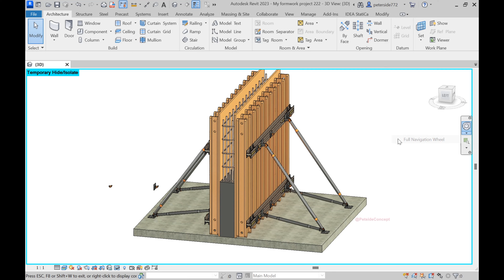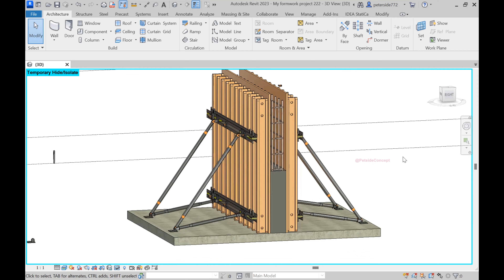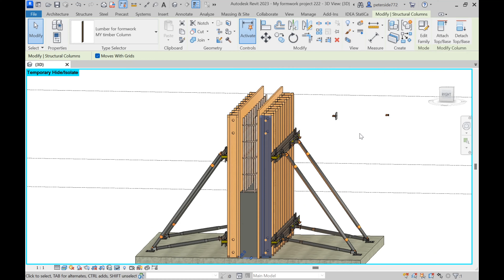H 20 FORMWORK modelling in REVIT (4K ULTRA HD) UK